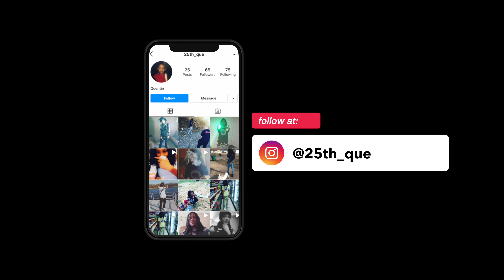FST QUE - Switching sides / Shot